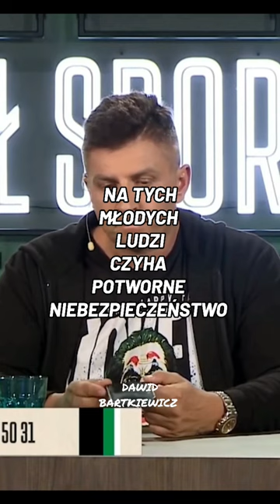Mateusz Borek o problemach młodych ludzi.